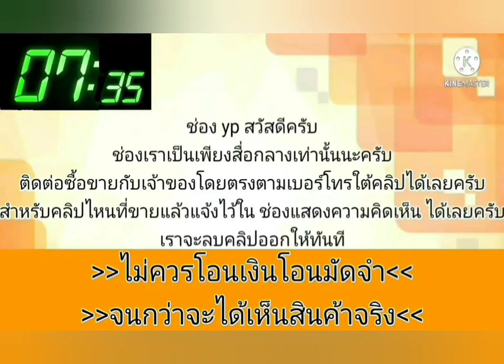civic เดิมๆ‼️ขายถูก 69,000 บาท👍สภาพดีขับกลับได้เลย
2003 Honda Civic

฿69,000

2003 Honda Civic · Sedan · ขับไปแล้ว 200,000 กิโลเมตร

ขาย honda civic dimension 1.7 เกียร์ออโต้เอกสารครบพร้อมโอนรถพร้อมใช้งานเครื่องดีเกียร์ ดี แอร์เย็นช่วงล่างดีมาก ดูรถชลบุรี
ราคา 69,000 ต่อรองได้
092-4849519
จัดไฟแนนซ์ได้